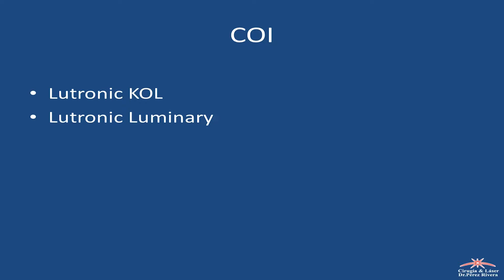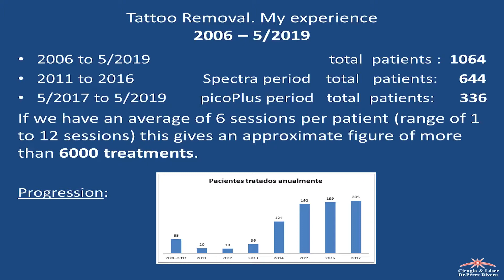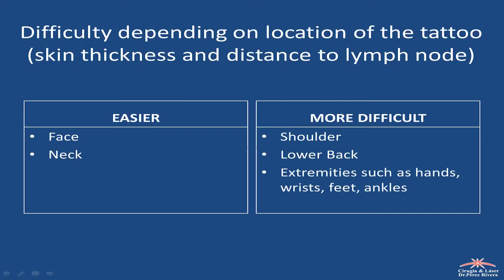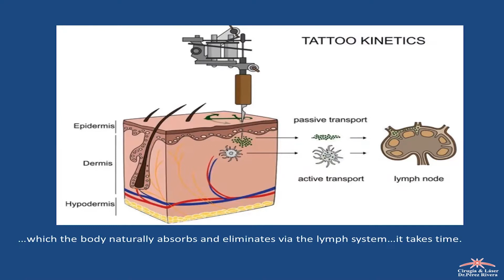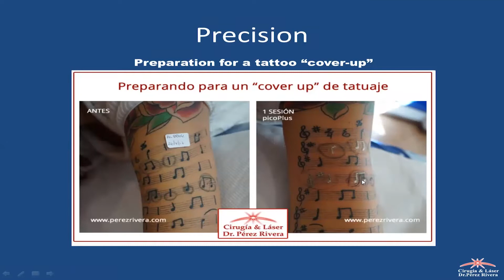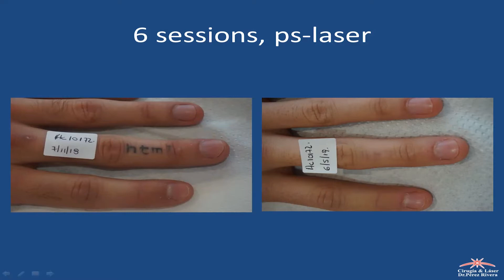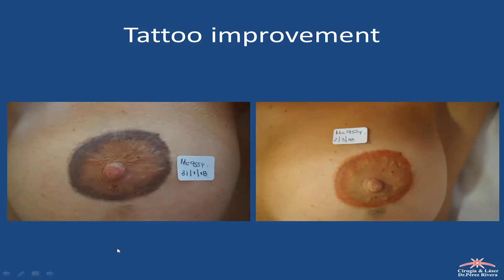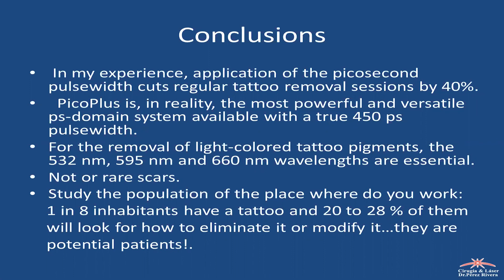Webinar sobre Borrado de Tatuajes con picoPlus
Webinar sobre Borrado y aclarado de Tatuajes con  láser picoPlus.

El Dr. Fabián Pérez Rivera, Key Opinion Leader de la empresa Lutronic, comparte su experiencia en eliminación de tatuajes con el láser picosegundos más avanzado.